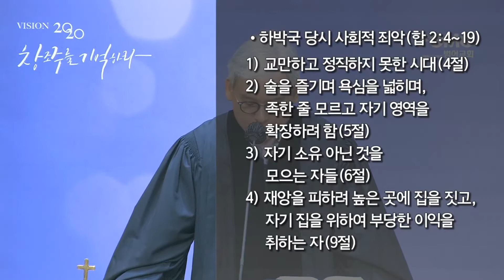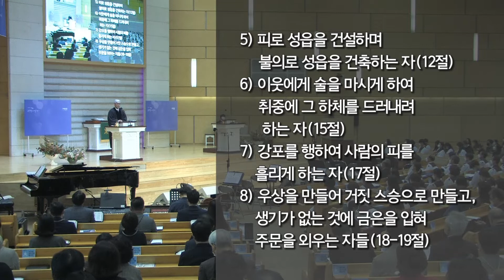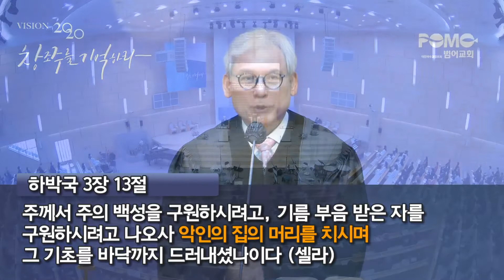범어교회 201108 [하나님을 만난 사람 22] 하박국 (하박국 1장 1-4절) - 장영일 목사